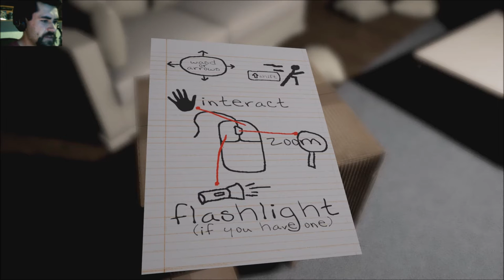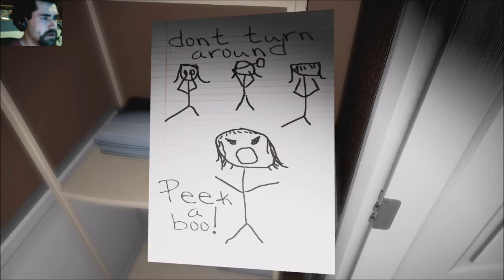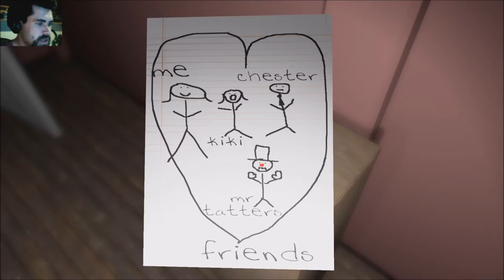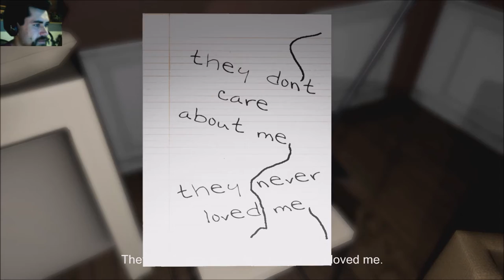Malakaro Plays: Emily wants to Play Ep1, I Scream like a Orca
This game is scary. To me..